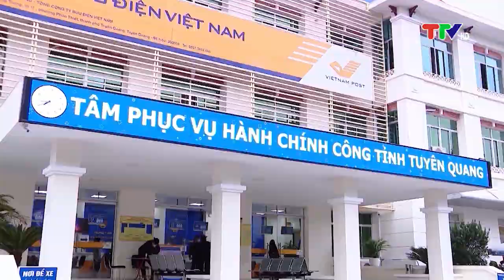(TTV) Hội nghị Ban Chấp hành Đảng bộ tỉnh Tuyên Quang lần thứ 12